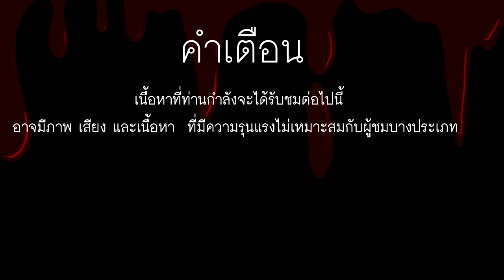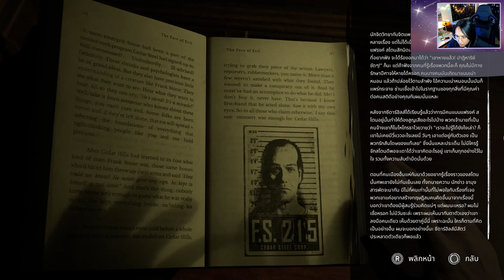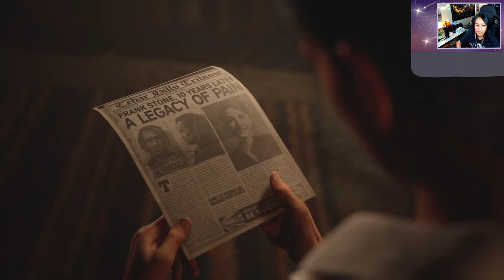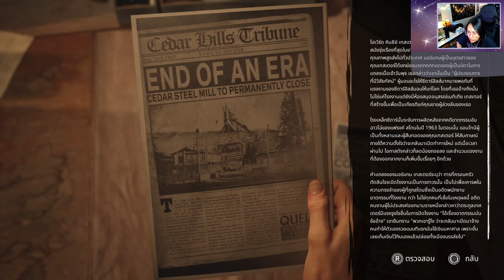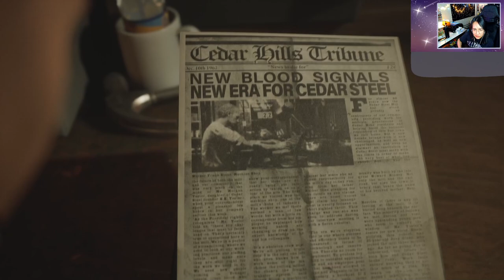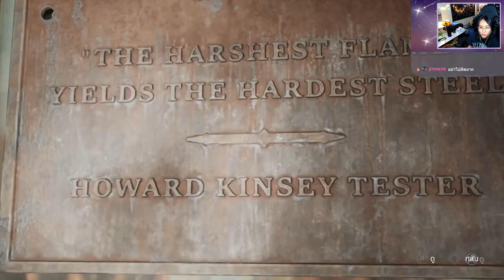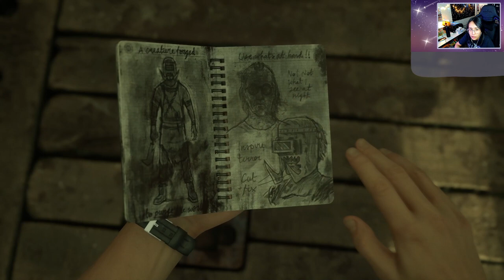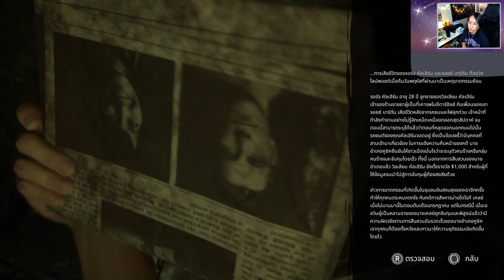[ The Casting of Frank Stone ] Part 2 - แม้อยากจะวิ่งแต่ก็ทิ้งเธอไม่ได้